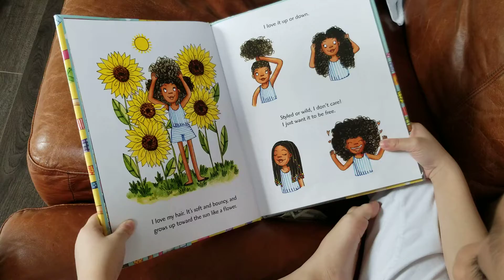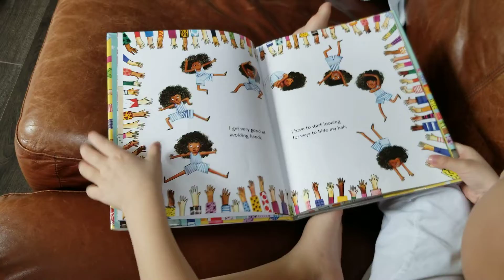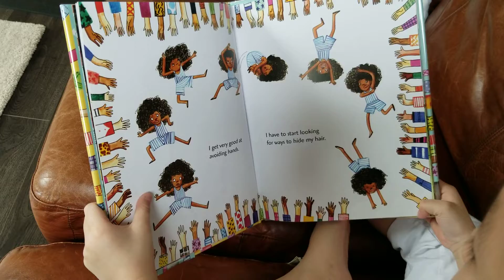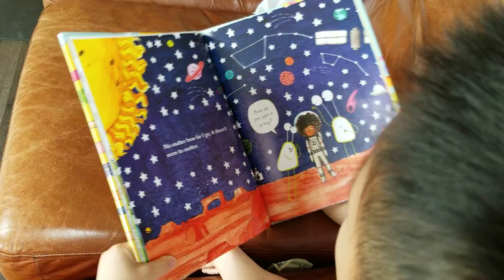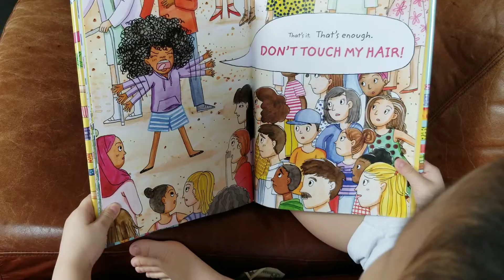Don't touch my hair by Sharee Miller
Read aloud by Dang Khoa